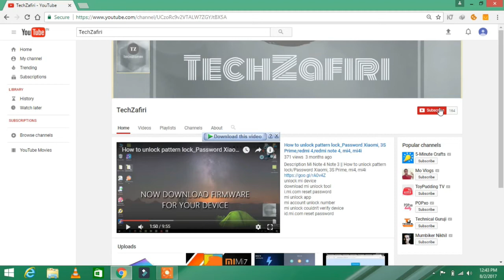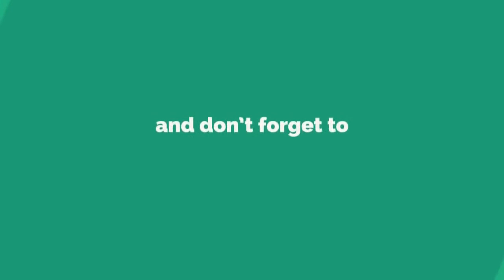,OPPO F5 - Capture The Real You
Namaskaar Dosto, is video mein maine aapse, OPPO F5 - Capture The Real You ke baare mai ki hai Want to know what made Sidharth Malhotra call Deepika Padukone a real beauty? Watch the TVC of the new OPPOF5 to know more about the amazing A.I Technology.